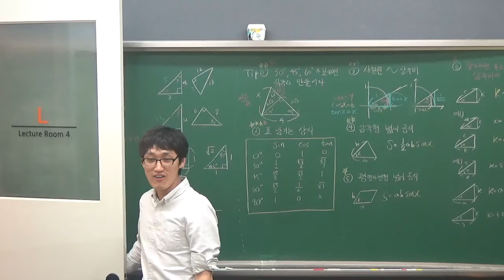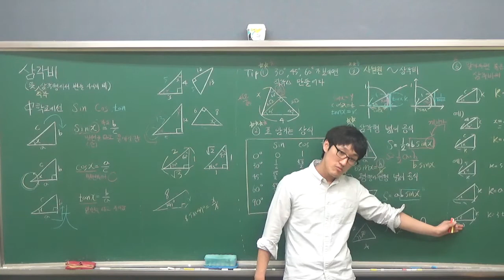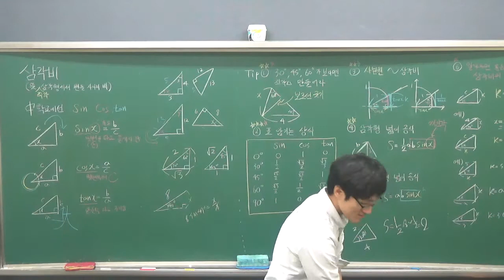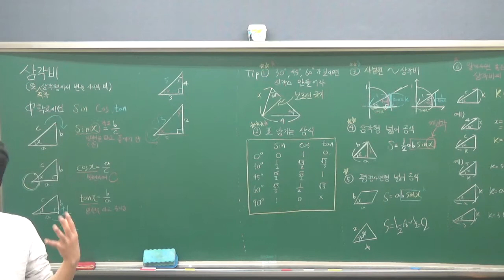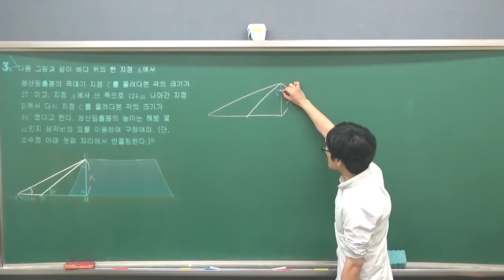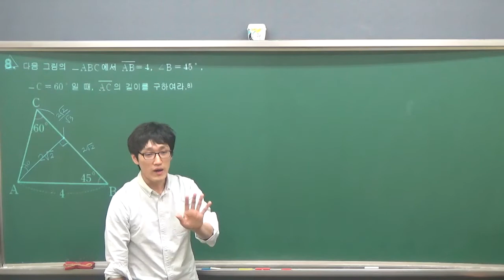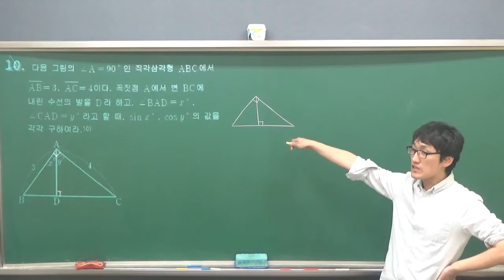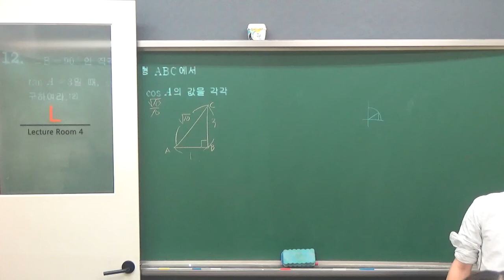중3 2 비상 삼각비 E반